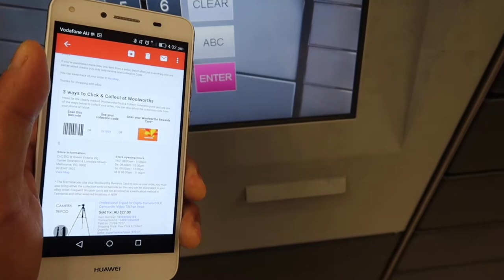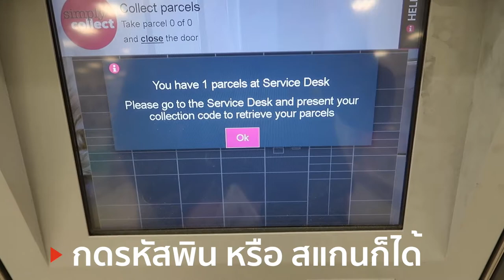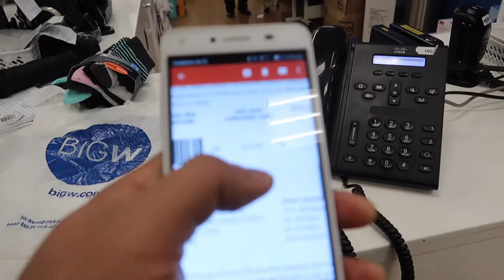รีวิวซื้อของใน EBAY ออสเตรเลีย ..ถูกกว่าร้านมาก VLOG 20